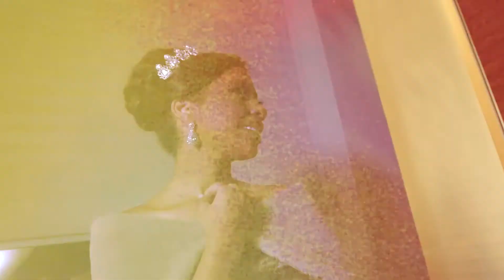Festa de XV Anos da Linda Giulya em Campos dos Goytacazes - RJ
Se podemos sonhar, podemos realizar, e nossa linda @giulyaespinosa teve seu sonho concretizado. Amamos participar de cada momento desse sonho que ficará marcado pra sempre em nossas recordações.

Sou Romullo Filmmaker e essa é  nossa produtora Nação Audiovisual !

Já nos perguntaram se também fazemos fotografia, e A verdade é que nós amamos fazer vídeos
somos focados em eternizar momentos e contar histórias, e será maravilhoso viver com você esse dia tão especial.

Aguardamos seu contato, será maravilhoso viver com você esse dia tão especial!!!